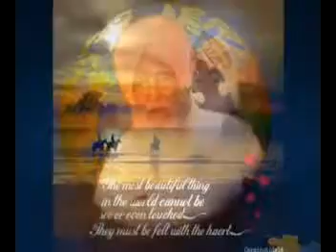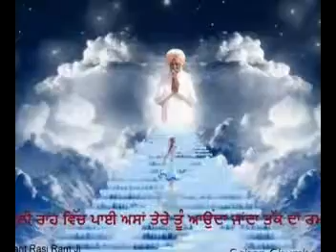Radha Soami Dera Baba Teja Singh Ji (Saidpur, Amritsar)